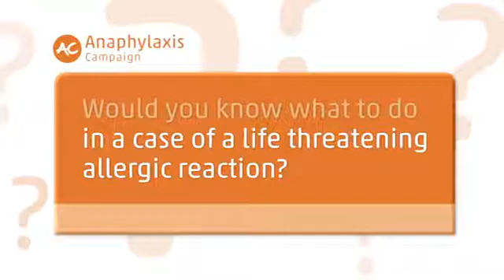Think ABC Spotting and treating anaphylaxis reaction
Do you know how to recognise someone going into anaphylaxis shock?